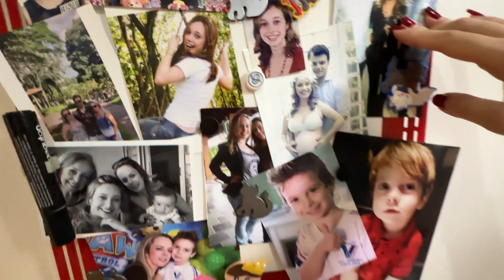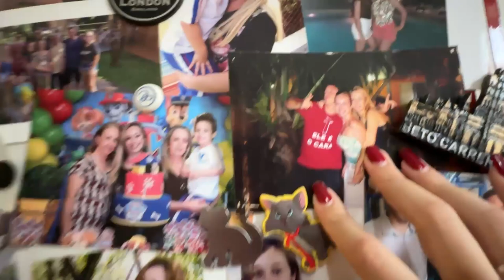Descobri quem é a Outra mulher do Gabriel! 😳💔